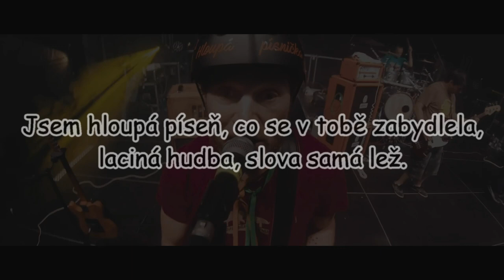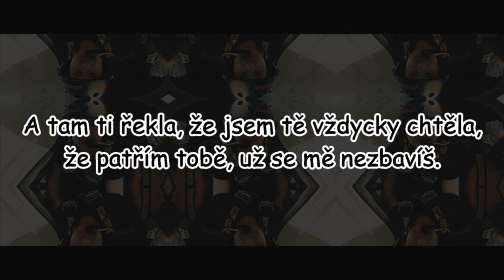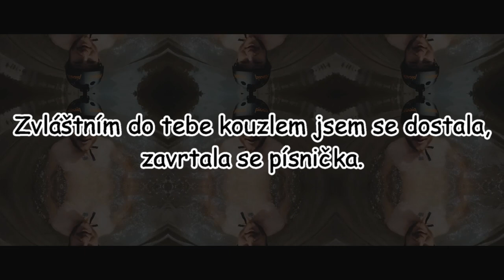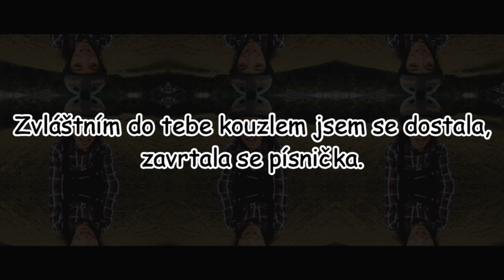Wohnout - Hloupá písnička | TEXT | Pavel Kozler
Text k písničce Hloupá písnička

Píseň použitá ve videu: Wohnout - Hloupá písnička